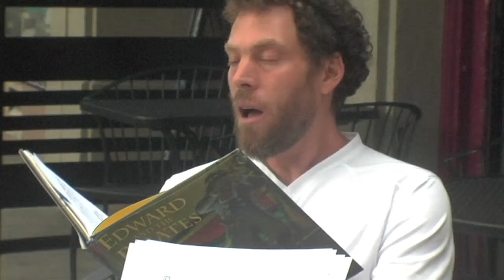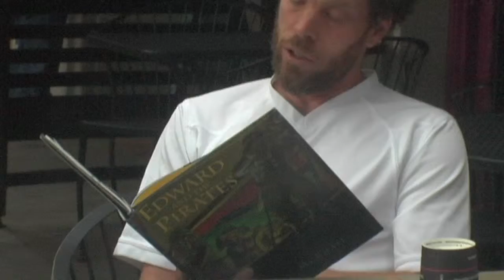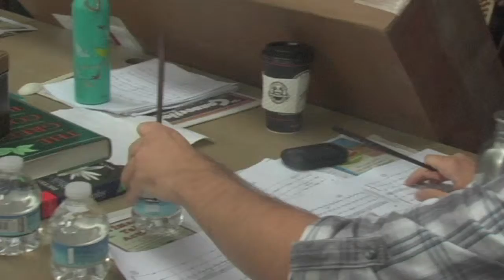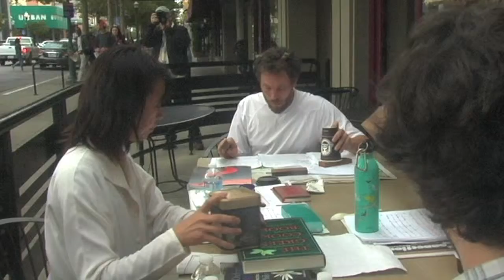Cage 950 - Living Room Music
John Seales and friends (living room objects, voice, clarinet, accordion) performing "Living Room Music" by John Cage. HD version available.